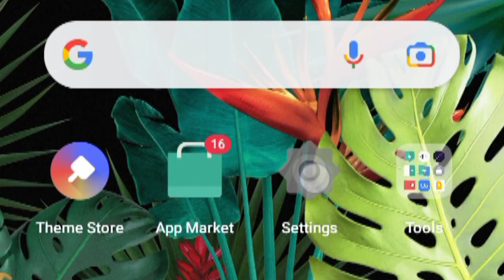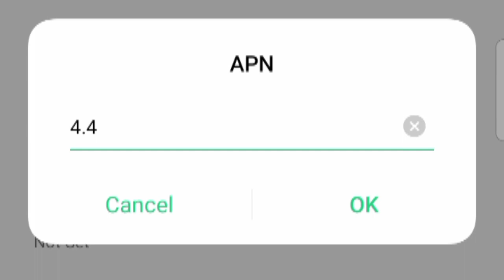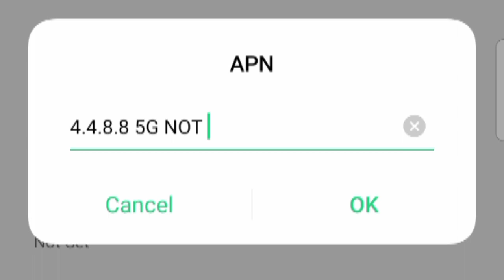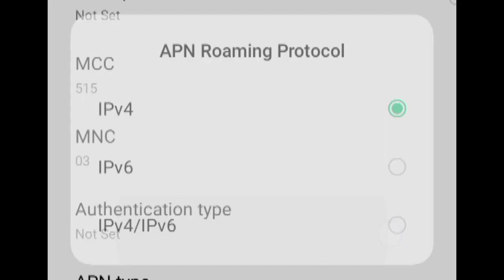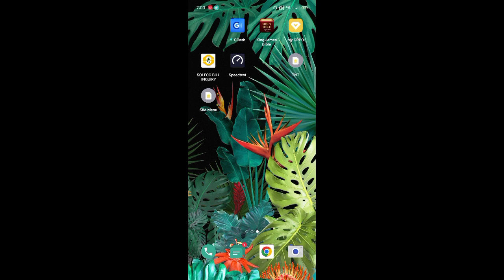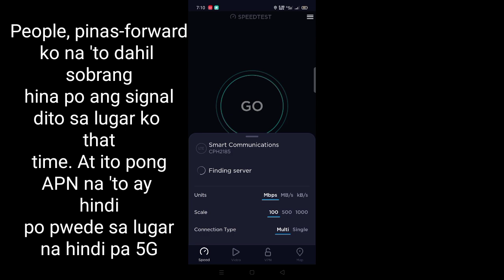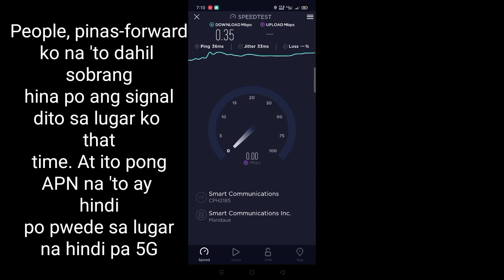PAANO PALAKASIN ANG INTERNET CONNECTION FOR ALL NETWORKS | ANDROID CELLPHONE | Nasa SETTING LANG YAN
PAANO PALAKASIN ANG INTERNET CONNECTION FOR ALL NETWORKS | IMPROVE INTERNET | SOLVE INTERNET PROBLEM

Sa videong ito ituturo ko kung paano nga ba palakasin Ang ating mga Internet Connection for all networks, kahit Anong sim card pwedeng pwede po ito, kahit NASA loob Ka Ng Bahay, o sa mga mahihinang Lugar, i-improve natin Ang connections natin.

5g apn 2022
apn setting
fast internet connection
smart apn 2022
apn settings for android
how to increase vi 4g speed
apn settings 2022
apn settings for iphone
fast internet
vi internet speed
apn for tm
internet
vi network apn setting
vi sim new apn
apn for gaming 2022
globe telecom
smart bro in android phone
smart phone 2022
smart promo unli call and text 2022
globe apn fast internet 2022
globe apn settings for faster internet
gaming apn
tricks para bumilis ang internet connection
dito sim apn
smart apn
smart apn 5g
apn tricks
vodafone apn 2022
for all networks
globe apn 2022
globe apn for mobile legends
globe apn
paano palakasin ang dito sim internet
internet connection
internet speed
mobile data
paano palakasin ang internet
dito apn for gaming
smart apn fast internet 2022
PAANO PALAKASIN ANG INTERNET CONNECTION FOR ALL NETWORKS | IMPROVE INTERNET CONNECTION | SOVE INTERNET PROBLEM